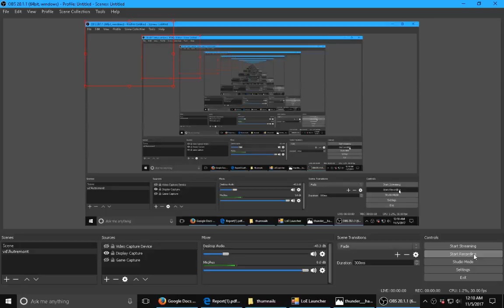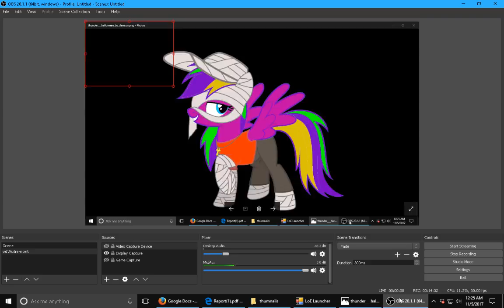Dawson has A slite Update for you!!!!!!!!!!!!